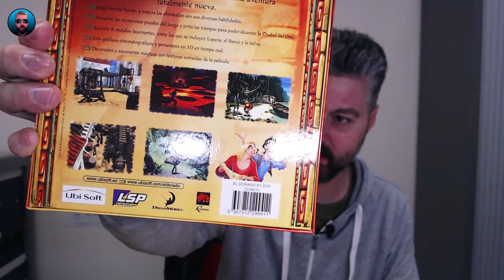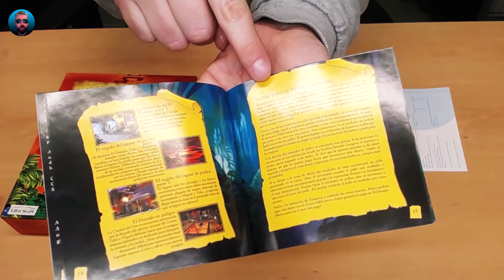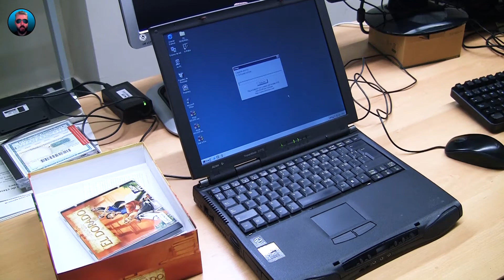La aventura desconocida: "Oro y Gloria, la ruta hacia El Dorado"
En este vídeo os cuento mis impresiones de un juego que desconocía por completo y que os aviso, me ha dado una gran sorpresa, y sobre todo por razones que no me esperaba.

Canal acerca del coleccionismo de videojuegos de PC y la nostalgia de los juegos clásicos de los 80 y 90.